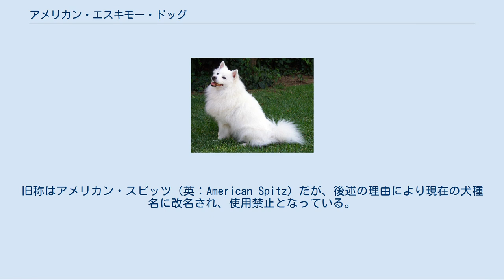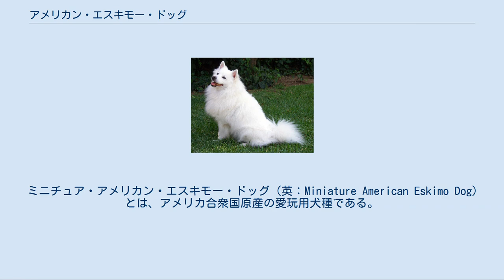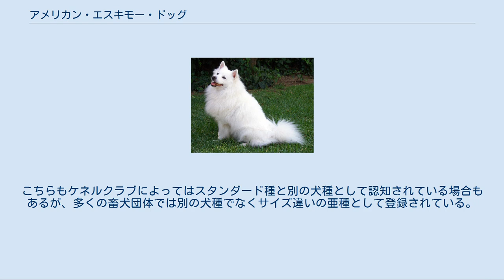アメリカン・エスキモー・ドッグ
アメリカン・エスキモー・ドッグ（英：American Eskimo Dog）とは、アメリカ合衆国原産の愛玩用犬種である。
「エスキモー」の名を持つが、カナディアン・エスキモー・ドッグとの関連は全く無い。
旧称はアメリカン・スピッツ（英：American Spitz）だが、後述の理由により現在の犬種名に改名され、使用禁止となっている。
愛称はエスキー。
 ここでは主にオリジナルのスタンダード種のものについて解説しているが、ミニチュア種とトイ種についても項目を立てて解説する。
 生い立ちについてははっきりとは分かっていない。
本種の先祖であるヴォルピーノ・イタリアーノ、キースホンド、ジャーマン・スピッツ・クライン、ポメラニアンといったスピッツ犬種を米国に持ち込んだドイツ系移民が本格的に渡ってきたのが19世紀後半であるため、この頃作出されたのではないかといわれている。
 先に述べた先祖を交配させて作られた本種は20世紀に入ると人気を博すようになるが、第一次世界大戦の影響により現在の犬種名に改名された。
この影響というのは、当時米国内で起こっていた反独感情のことである。
本種の旧称にある「スピッツ」という名はもともとドイツ語由来の「尖った」、「炎」という単語に由来しているため、反独感情を刺激して人気が下落するのを防ぐために「スピッツ」の部分が「エスキモー・ドッグ」に置換されたのである。
何故エスキモー・ドッグに置換されたのかははっきりしないが、雪が好きであることから北国のスピッツ犬種の名から拝借したものではないかという一説もある。
ちなみに、この頃同じような理由で改名された犬種がもう一つある。
それは現在ドイツ原産犬種としてダックスフントと共に最も著名な存在であるジャーマン・シェパード・ドッグである。
現在はこのオリジナルの名前に直されたが、戦時中はアルサシアンという名に改名されていた。
 戦後は再び人気を博し、1985年に犬種クラブが設立された。
現在ではFCIにも公認され、米国外にも多く輸出されてペットやショードッグとして多く飼育され人気を得ている。
日本では正式な国内登録は行われていないものの、既にブリーダーが存在している。
 ふさふさした厚めのロングコートを持つ、可愛らしくエレガントなスピッツタイプの犬種である。
尖ったマズルを持ち、目は黒く大きい。
立ち耳・巻き尾で毛色はホワイトのみ。
オリジナルのものは体高38cm以上の中型犬であるが、後にこれを小型化したミニチュア種とトイ種（下記参照）が作出されたため、このサイズの犬は通常スタンダード種と呼ばれている。
性格は穏やかで陽気、友好的である。
雪が大好きであるが、運動量はいずれのサイズも普通で、他の犬や子供とも仲良くすることが出来る。
かかりやすい病気は逆睫毛などがある。
 ミニチュア・アメリカン・エスキモー・ドッグ（英：Miniature American Eskimo Dog）とは、アメリカ合衆国原産の愛玩用犬種である。
20世紀のはじめにスタンダードサイズのアメリカン・エスキモー・ドッグを小型化して作り出した犬種で、ケネルクラブによってはスタンダード種と別の犬種として認知されている場合もある。
ただし、FCIやジャパンケネルクラブをはじめとする多くの畜犬団体では別の犬種でなくサイズ違いの亜種として登録されている。
ミニチュア種は体高30～38cmの小型犬で、サイズ以外のステータスはスタンダード種と同じである。
 トイ・アメリカン・エスキモー・ドッグ（英：Toy American Eskimo Dog）アメリカ合衆国原産の愛玩用犬種である。
暮らしの近代化に伴い飼育スペースが狭くなる傾向を捉え、アパートなどでも飼育が出来るようにとミニチュア・アメリカン・エスキモー・ドッグを更に小型化した犬種である。
こちらもケネルクラブによってはスタンダード種と別の犬種として認知されている場合もあるが、多くの畜犬団体では別の犬種でなくサイズ違いの亜種として登録されている。
トイ種は体高23～30cmの小型犬で、やはりサイズ以外のステータスはスタンダード種と同じである。